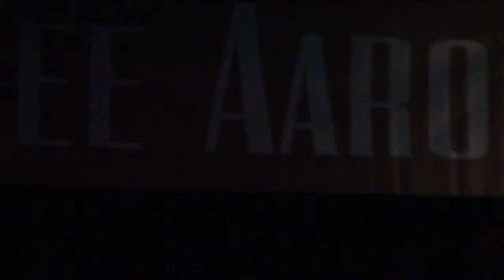LEE AARON - METAL QUEEN LIVE 2015